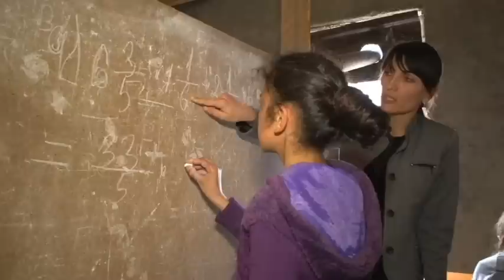Armenia Fund Builds New School in Chapar Village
Previously housed in a decrepit private building and a rundown bungalow, the school in Chapar will be relocated to a newly built structure constructed by Armenia Fund.

The new school will be able to accommodate 100 students.